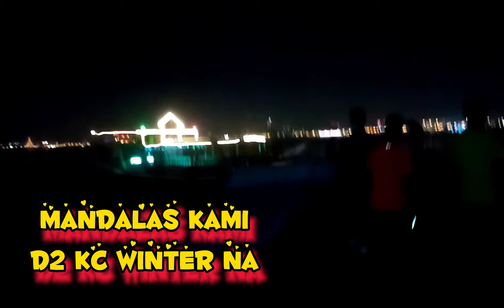CORNICHE PARK Doha Qatar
Enjoy the night view🌃🇶🇦😍
Winter Months